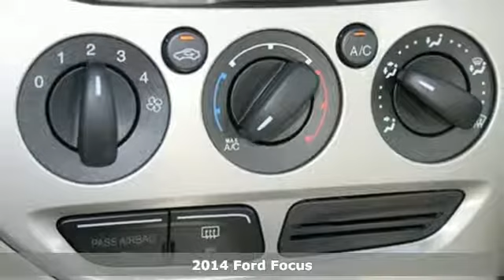2014 Ford Focus Mt Pleasant TX Greenville, TX F3844 - SOLD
Year: 2014
Make: Ford
Model: Focus
Trim: SE
Engine: 2.0L 4 cyls
Color: Sterling Gray Metallic
Interior: Medium Light Stone w/Cloth Front Bucket Seats
Stock #: F3844
VIN: 1FADP3F21EL440103